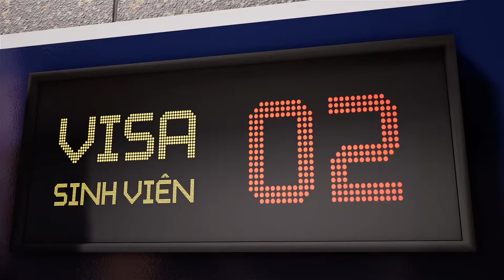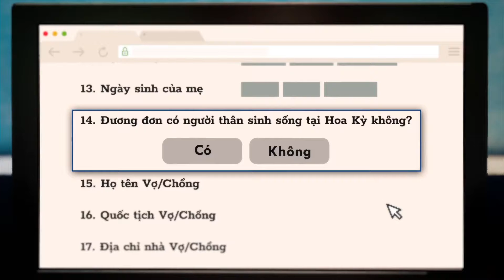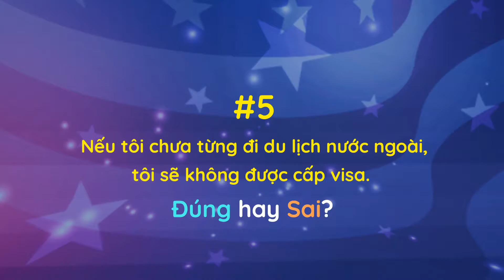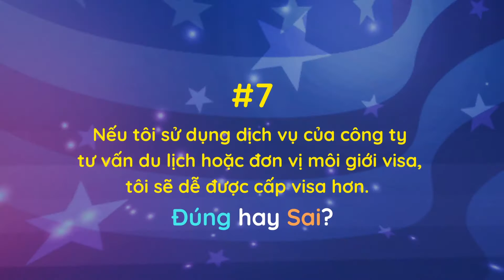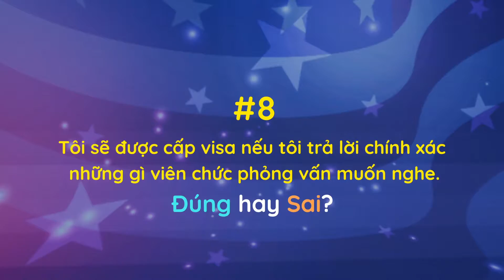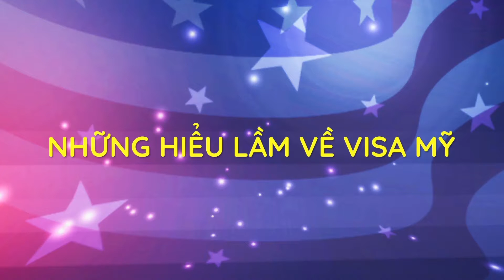Visa Myths Video